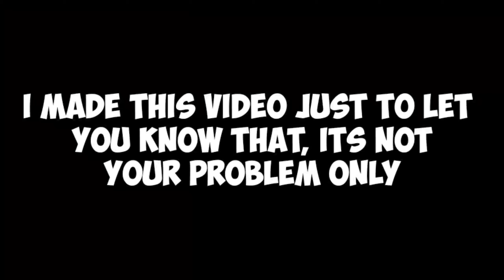Among us Start Button Glitch ( Can't play among us)